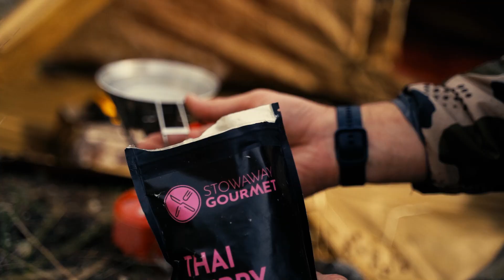A Sigma Wolf Short | Stowaway Gourmet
I've done most of my adventures alone. I hate people relying on me, and vise versa. This is my therapy, this is where I get to be myself 💯. No putting on of fake personas to make people happy, or to keep conflict down. Pure. Solo. Adventures.